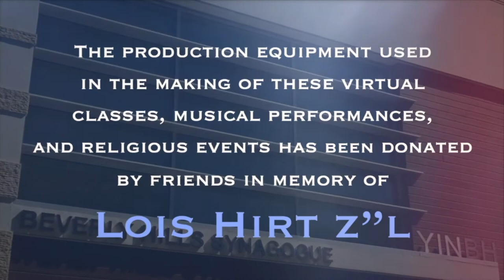SHELACH - A TRUE LEADER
In Parshat Shlach, Moses changed Joshua’s name from “Hoshea” to “Yehoshua”. The Talmud teaches that this hinted at a prayer that Moses prayed for God to save Joshua from the influence of the other spies. But why send those other spies in the first place if they were going to be a danger to Joshua, and by extension the Jewish people? And if Moses was willing to pray for Joshua, why not pray for the others too? Rabbi Dunner shares a beautiful piece from the late Lubavitcher Rebbe.